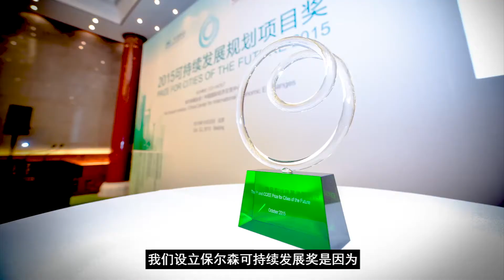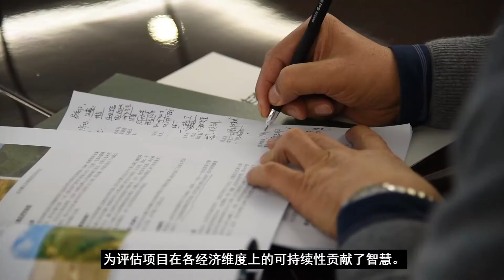2020 Paulson Prize Launch Video (Extended)